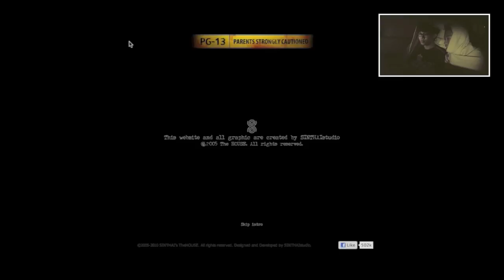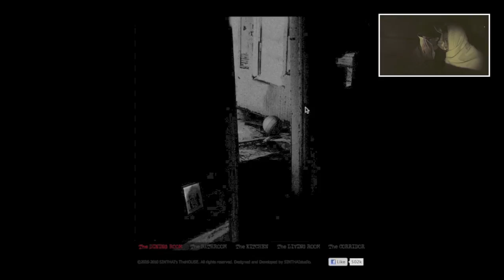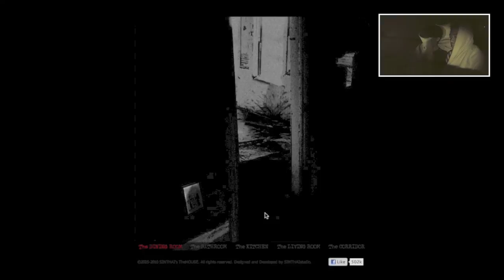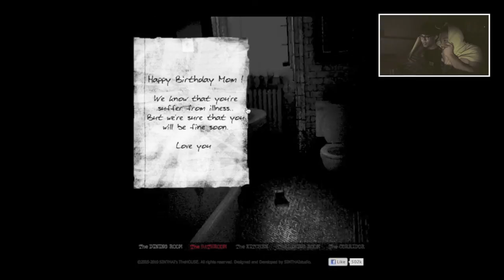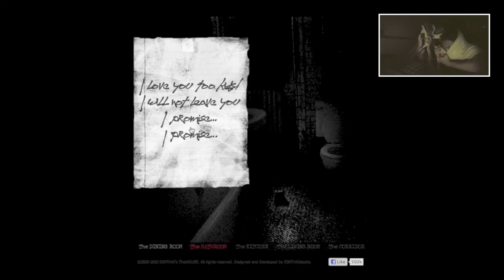The House game : Let's play (Part 1) "Bahasa Melayu"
This video is in "Bahasa Melayu".Btw,Spending time with my friend playing "The House".I dare you guys to watch this before going to sleep.Lol okay!

Enjoy lah!!